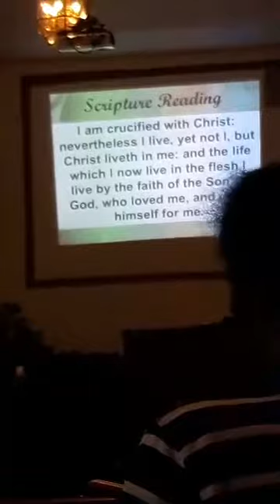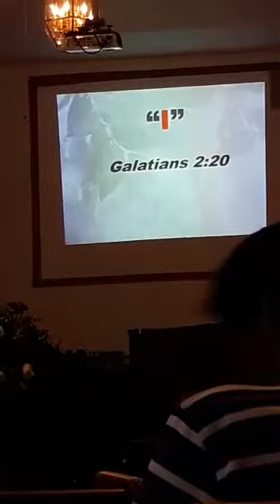" I " Gal 2:30 Minister Allan Beardon